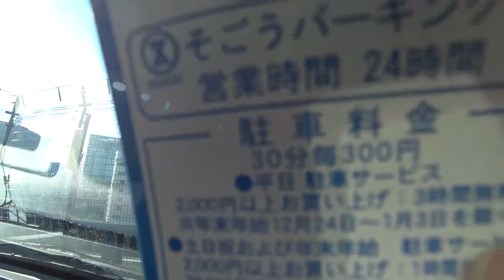そごうパーキング館 屋上立体駐車場